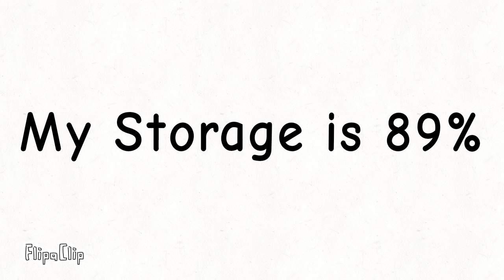Announcement to Storage